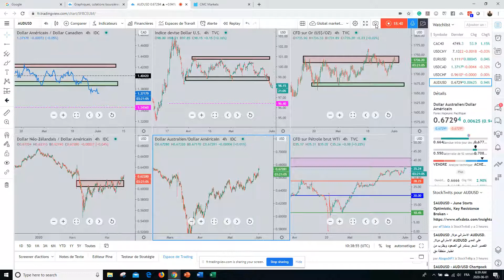Le carrefour de l'économie financière avec Francois Abley.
Actualité économique et financière, commentaires des marchés financiers, point de vue global sur economie, finance, géopolitique. En partenariat avec le ProsperityClub, club d'investissement montréalais et de professionnels de la finance.